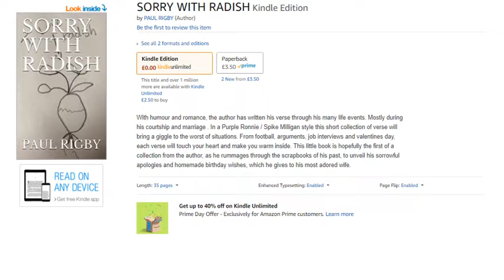SORRY WITH RADISH by Paul Rigby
please use the link above to purchase he book.
With humour and romance, the author has written his verse through his many life events. Mostly during his courtship and marriage . In a Purple Ronnie / Spike Milligan style this short collection of verse will bring a giggle to the worst of situations. From football, arguments, job interviews and valentines day, each verse will touch your heart and make you warm inside. This little book is hopefully the first of a collection from the author, as he rummages through the scrapbooks of his past, to unveil his sorrowful apologies and homemade birthday wishes, which he gives to his most adored wife.